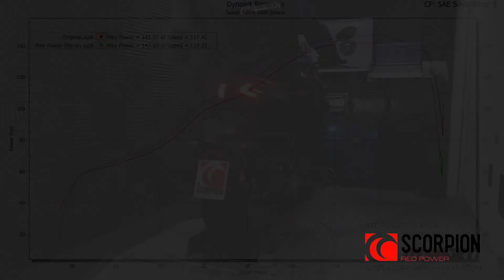Scorpion Red Power Slip-On Exhaust Suzuki Katana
Video from Scorpion Exhausts showcasing the change in performance and sound when the Suzuki Katana is upgraded with a Red Power Slip-On exhaust.

Moto Machines

45891 Woodland Rd. #115